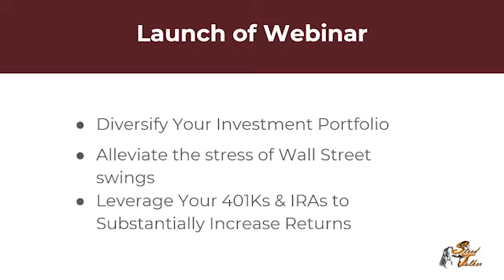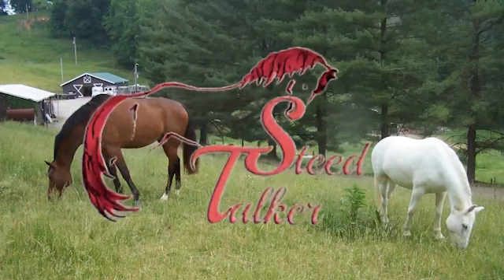Todd Pigott’s Journey to Revolutionizing Real Estate Investing - REIA 450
Welcome to another insightful episode of “Real Estate Investing Abundance,” hosted by Dr. Allen Lomax. Today, we had the pleasure of speaking with Todd Pigott, the visionary principal behind Zinc Financial, who shared his transformative journey from a background in facilities maintenance to becoming a pivotal figure in the real estate lending industry.

Main Themes:

Journey and Transformation: Todd Pigott’s remarkable transition following a significant personal accident. How this life-changing event led him from rehabbing properties to founding Zinc Financial, with a focus on providing loans for the fix-and-flip market.
Zinc Financial’s Ecosystem: An in-depth look into the three arms of Zinc Financial: Zinc Realty, Zinc Income Fund, and Zinc Financial itself. Each entity plays a crucial role in supporting real estate investors through different facets of investment and loan processes.
The Success of Zinc Income Fund: Pigott shares insights into the success of the Zinc Income Fund, designed for accredited investors looking for passive real estate investment opportunities. He delves into the fund’s approach to offering consistent yields and its emphasis on community and mutual benefit.
Community, Profit, and Personal Values: The significance of community, maintaining healthy profit margins, and the influence of family and faith in Todd’s business philosophy.
Real Estate Legalities and Strategies: A discussion on the legal frameworks and strategic approaches to real estate investment that aim for high returns, mutual benefits, and consistent yields.
Investment Opportunity: Highlighting an investment opportunity yielding 9.5%, with an emphasis on its favorable tax treatment and the security provided by first position liens on residential properties.
Efficiency of Private Lending vs. Traditional Banking: The advantages of private lending in the real estate sector, especially for investors focusing on distressed properties, including quicker loan processing and funding times.
Real Estate vs. Stock Investments: Pigott’s analysis on why real estate investments are superior to stocks, citing stability, control, tangible assets, and historical yields as major factors.
Skepticism Towards Mutual Funds: A critical view on mutual funds and the advocacy for real estate as a secure, stable investment option, especially appealing for IRA holders due to its consistent returns and tangible security.
Todd Pigott’s journey is not just a story of personal and professional growth but also a testament to the resilience and opportunities within the real estate investment sector. His emphasis on community, profit, and the importance of family and faith resonate deeply, offering valuable insights for anyone looking to navigate the complexities of real estate investing. Whether you’re an experienced investor or just starting, this episode is packed with strategic advice, market insights, and inspirational stories from the front lines of real estate lending.